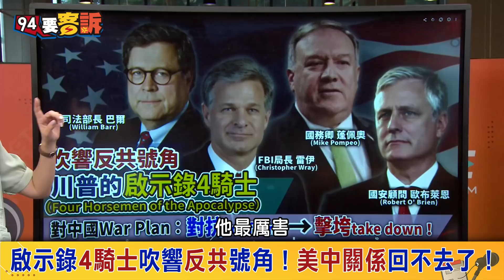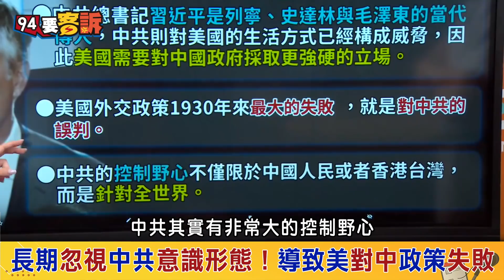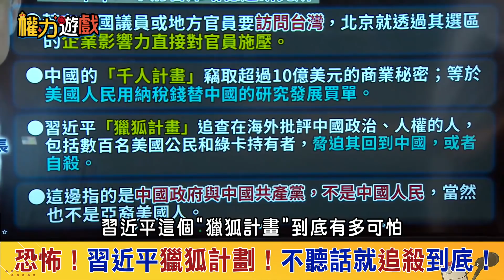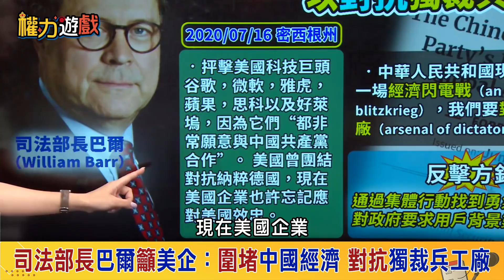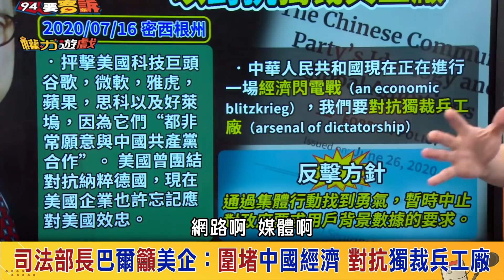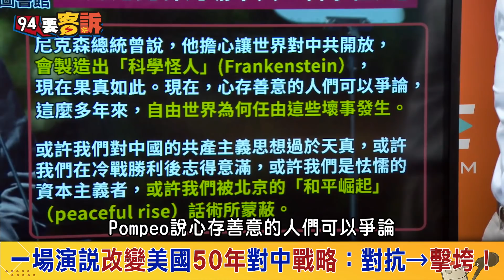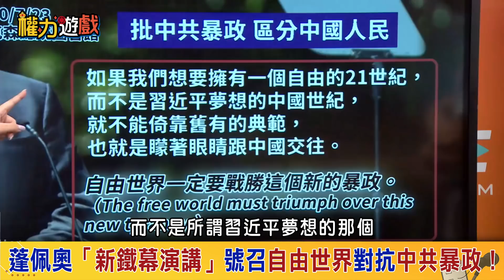【94要客訴之權力遊戲】美國對中政策50年來大轉變！號召自由世界＋中國人民推翻中共暴政！「啟示錄4騎士」什麼來歷？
主持人 楊琇晶｜台師大教授 范世平

一場演說改變美國50年對中戰略：對抗→擊垮！
啟示錄4騎士吹響反共號角！美中關係回不去了！

美國安顧問歐布萊恩：中共野心控制全世界！
長期忽視中共意識形態！導致美對中政策失敗

FBI局長雷伊：中國間諜時時刻刻威脅美國！
司法部長巴爾籲美企：圍堵中國經濟 對抗獨裁兵工廠

尼克森＝美中關係起點！美國第一個訪北京總統！
蓬佩奧頻強調尼克森有深意！「對中國期待」都錯了！

分清楚！蓬佩奧拉13億中國人民推翻9000萬中共黨員！
中共外交強硬戰術！幕後操盤手就是楊潔篪！
「台灣」不再是禁語！蓬佩奧演說三度提及台灣！

（來賓發言不代表本台立場。但直播節目進行中，留言或謾罵侮辱來賓，本公司將保留法律追訴權）

友邦連結區